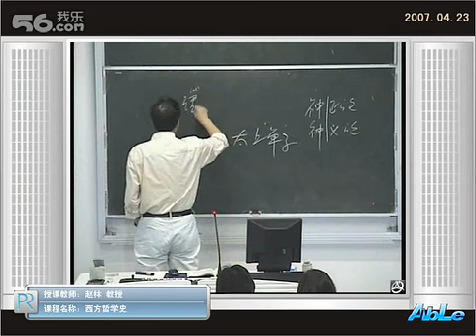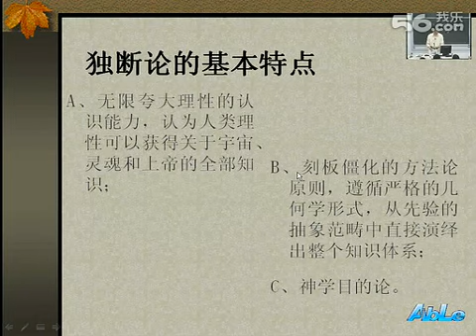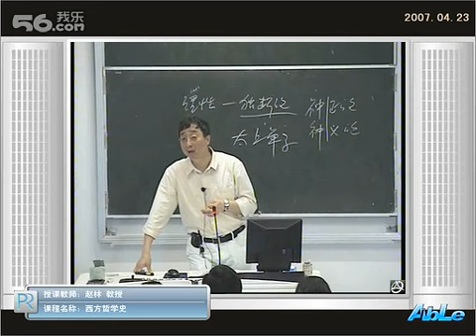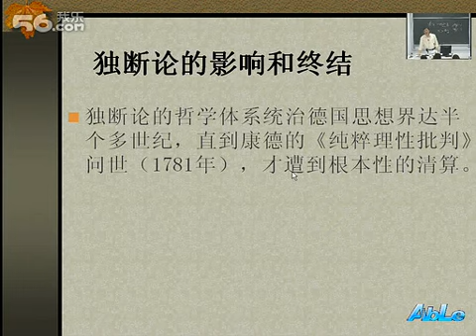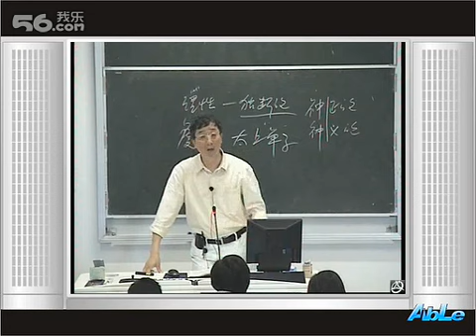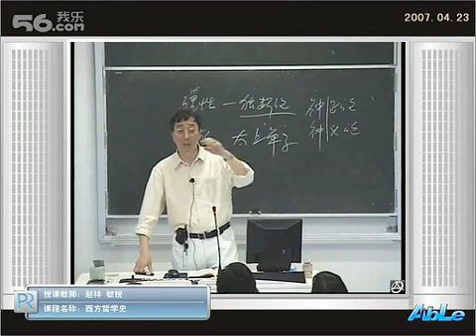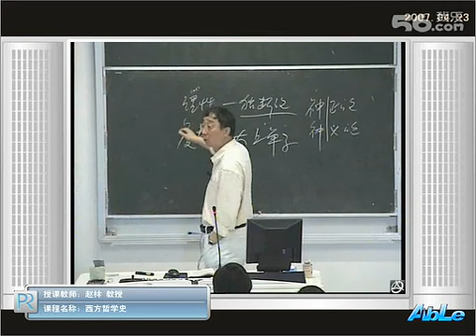西哲史32莱布尼茨到贝克莱1